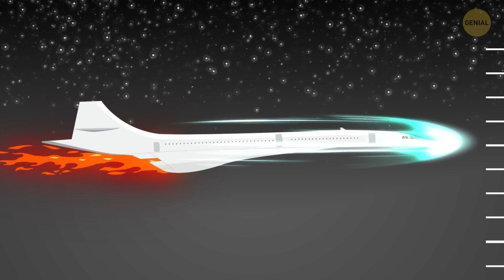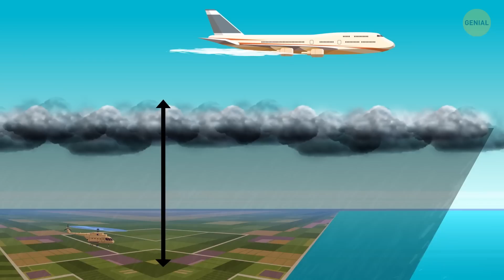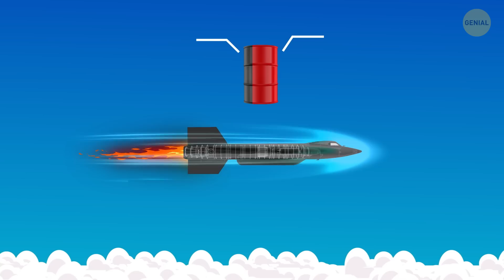Qué pasaría si un avión saliera al espacio